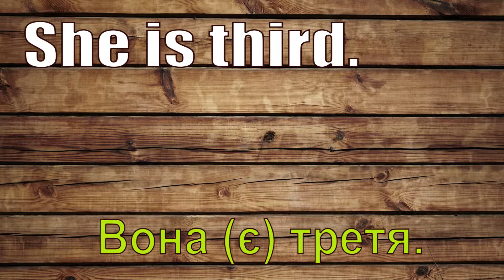Unit 19 L1